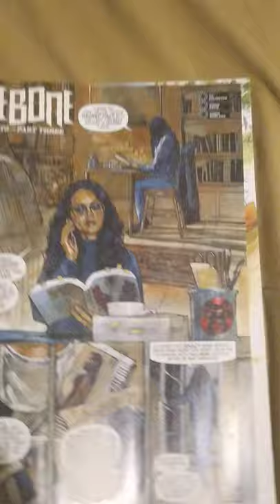Quick reviews: 2000AD PROG 2223 part 4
Part 4 (Thistle bone)